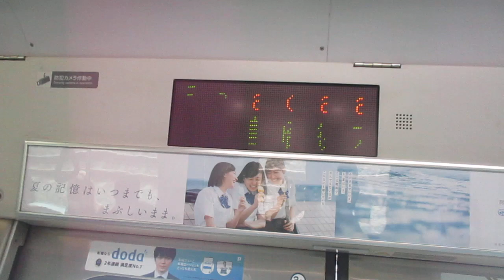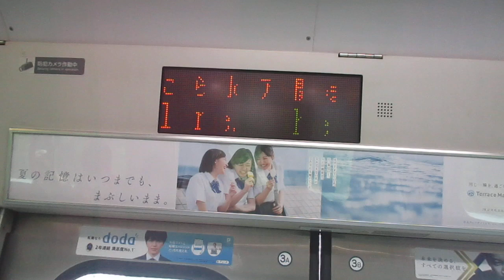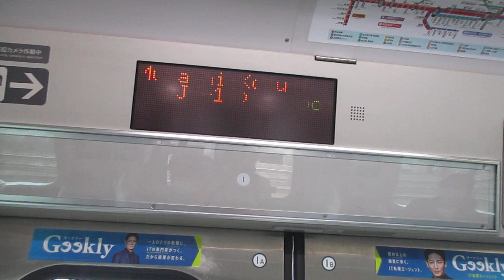【平塚始発、戸塚～大崎間快速運転、高崎線内各駅停車、運転は平塚～籠原間】湘南新宿ライン高崎線直通快速籠原行きE231系近郊型S-31編成(機器更新車)+K-28編成(機器更新車)15両 武蔵小杉駅発車